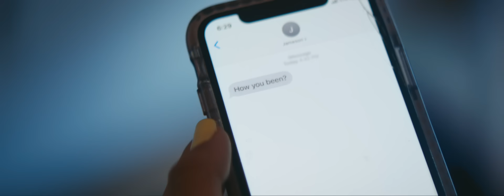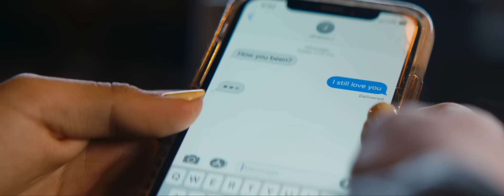Jameson Rodgers - Some Girls (Official Video)